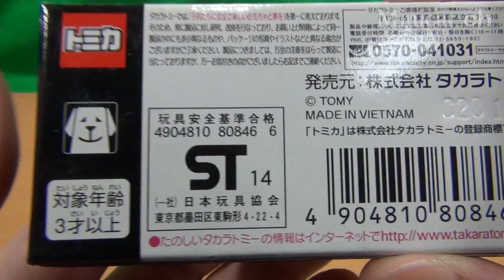特注トミカ トヨタ２０００ＧＴ アルゼンチン国旗タイプ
アピタピアゴオリジナルトミカ　世界の国旗トミカ　トヨタ２０００ＧＴ　アルゼンチン国旗タイプの紹介動画です。
2014年5月発売